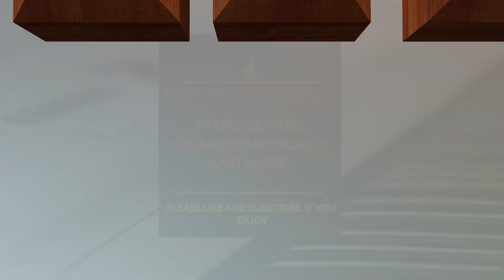T.I. - Live Your Life ft. Rihanna (Piano Cover) [Numa Numa]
Hello guys and welcome to "T.I. - Live Your Life ft. Rihanna (Piano Cover) [Numa Numa]", another video on my channel. This is a very old song, but still a lovely one. Thats why I covered it with the piano and oh well that was difficult...My cats are part of the video too and they start to fight later on without any reason :D.
My Equipment:
►Keyboard (Casio CTK-7200)
►Camera (Canon EOS 750D)
►Cutting Program (Final Cut Pro X)
►Music Editing (Garageband): Free on Appstore

Lyrics:
(Rihanna):
You're gonna be a shining star, fancy clothes, fancy car-ars.
And then you'll see, you're gonna go far.
Cause everyone knows, who you are-are.
So live your life, ay ay ay.
intead of chasing that paper.
Just live your life (Oh!), ay ay ay.
Ain't got no time for no haters.
No telling where it'll take you.
Cause I'm a paper chaser.
Just living my life (ay), my life (oh), my life (ay), my life (oh)
(T.I.):
Nevermind what haters say, ignore them 'til they fade away.
Amazing they ungrateful after all the games I gave away.
Safe to say I payed the way, for you cats to get paid today.
You still be wasting days away, nah had I never saved the day.
Consider them my protégé, homage I think they should pay.
Instead of being gracious, they violated in a major way.I never been a hater still
I love them, yeah I graze the way.
Some say they so yay and no they couldn't even work on Labor day.
It aint that they black or white, their hands of area in shades of grey.
I'm West side anyway, even if I left the day it fades away.
Some move away to make a way not move away cause they afraid.
I'll go back to the hood and all you ever did was hate away.
I pray for patience but they make me want to face away.

Like I once made them scream, now I could make them plead their case away.
Been thuggin' all my life, can't say I don't deserve to take a break.
If you ever see me catch a case, and watch my future fade away.
(Rihanna):
instead of chasing that paper.

Just living my life.
(T.I.):
I'm the opposite of moderate, immaculately polished with the spirit of a hustler
and the swagger of a college kid.
Allergic to the counterfeit, impartial to the politics.
Articulate but still would grab a nigga by the collar quick.
Whoever had problems, they reckoncile they just holla 'tip.
If that don't work and just fails, then turn around and follow 'tip.
I got love for the game but ay I'm not in love with all of it.
I do without the fame and the rappers nowadays are comedy.
The hootin' and the hollerin', back and forth with the arguing.
Where you from, who you know, what you make and what kind of car you in.

Seems as though you lost sight of whats important when depositing
your checks into your bank account, and you're about poverted.

Your values is a disarrayed, prioritized are horribly.
Unhappy with the riches cause you piss poor morraly.
Ignoring all prior advice and fore warning.
And we might be full of ourselves all of a sudden aren't we?

So live your life.!!